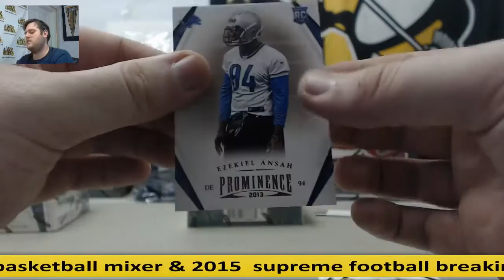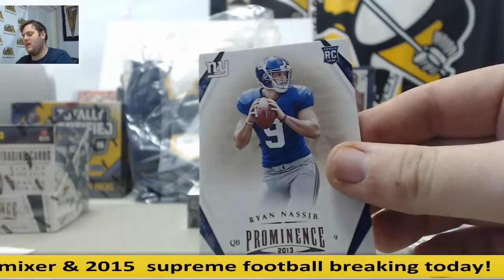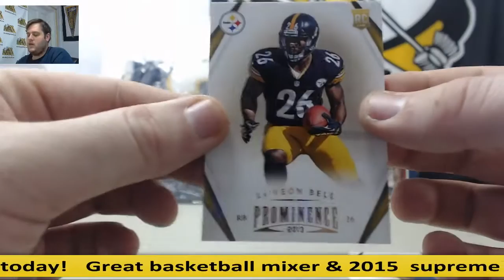BA-(2) 2013 Panini Prominence FB Live Break